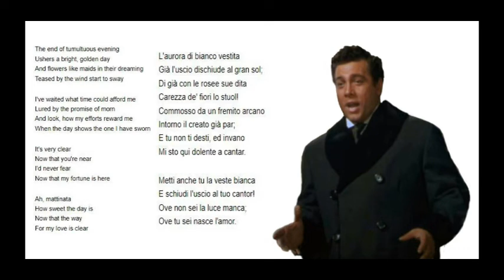Mario Lanza....Mattinata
Recorded for the Great Caruso Movie